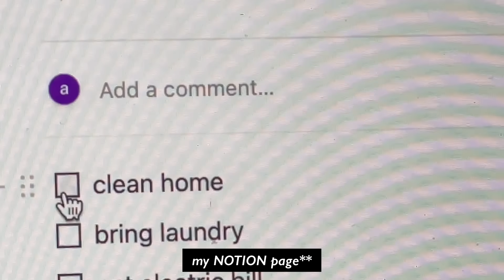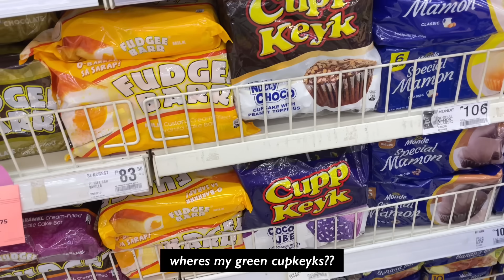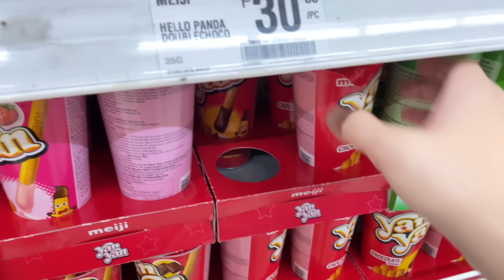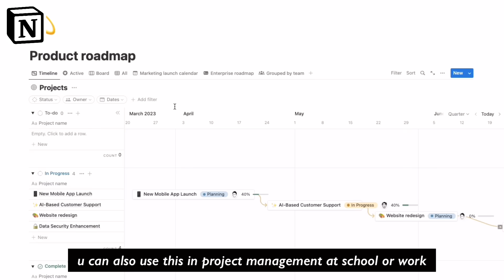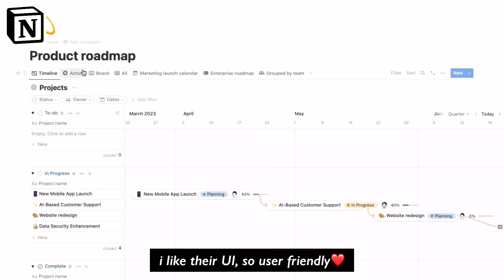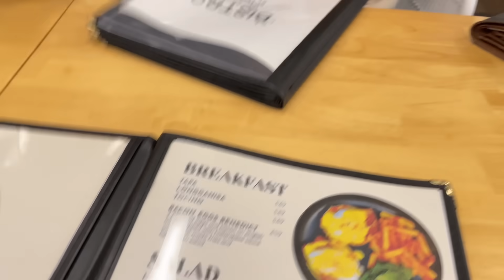eating everything i want! haha... | Living Alone vlog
monstera plant: Cubao Farmer's Market
lint roller: MUJI